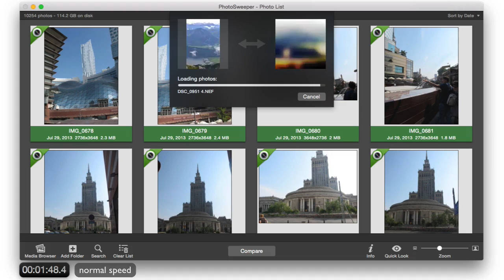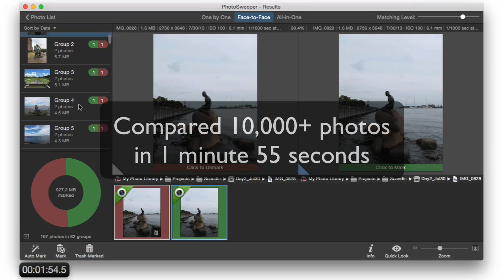PhotoSweeper 2 - Speed Test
PhotoSweeper helps you get rid of similar & duplicate photos on Mac.
It works with iPhoto, Aperture and Adobe Lightroom libraries as well as photos from your hard drives.